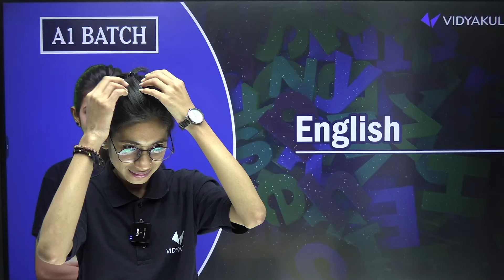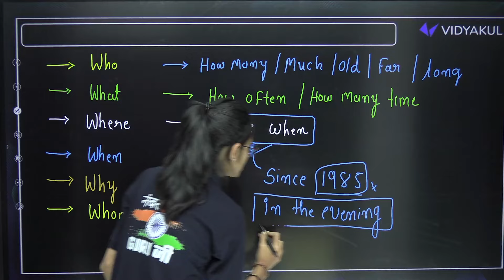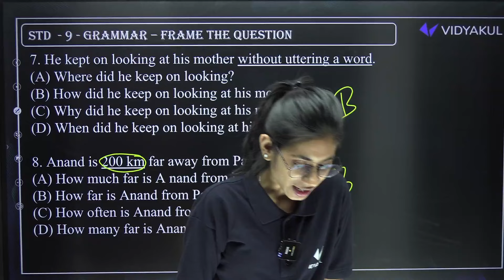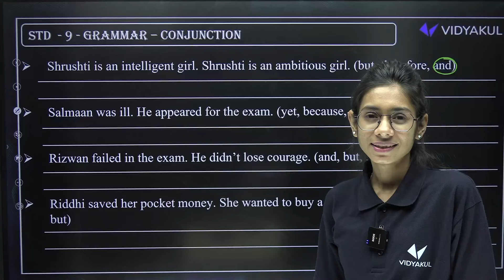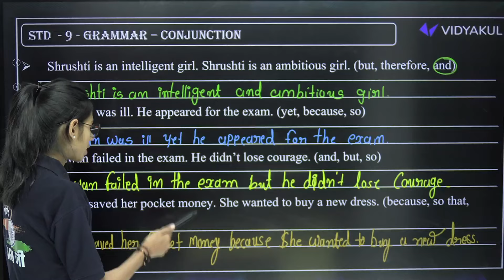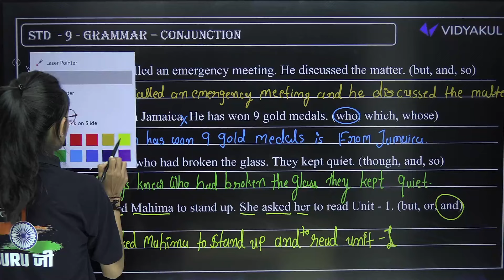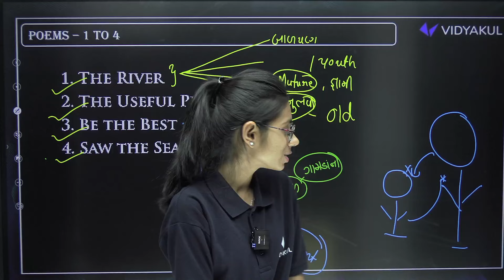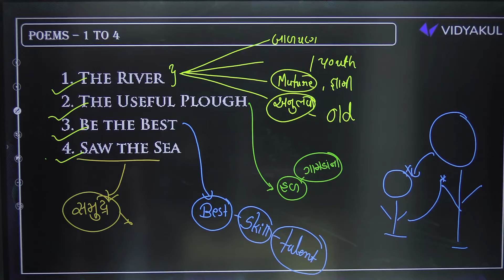Std 9 English Complete Grammar | Dhoran 9 English Frame The Question & Conjunction | Dhruvi Maan